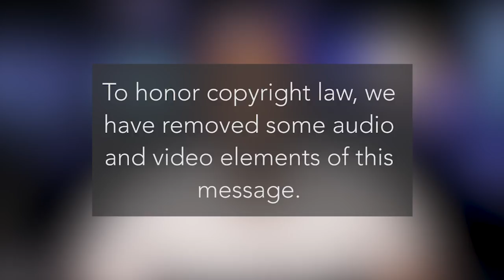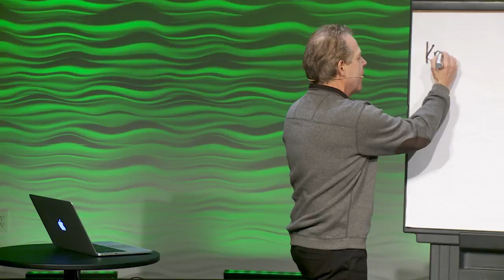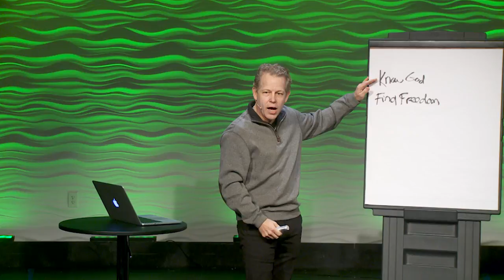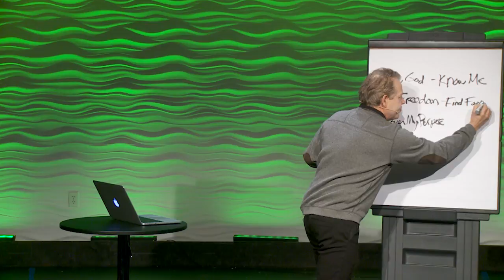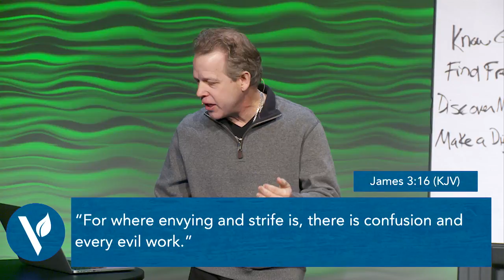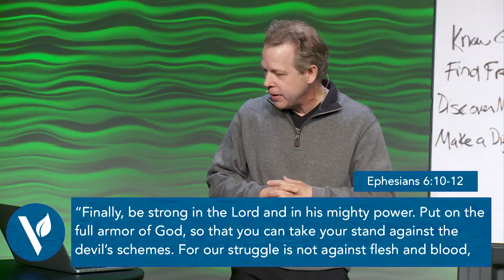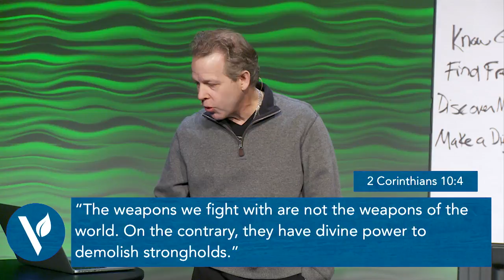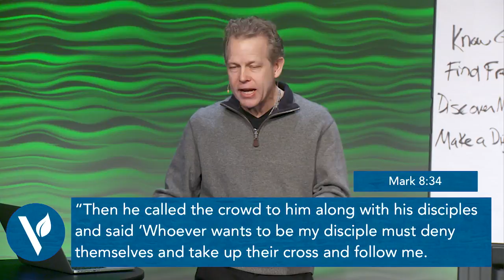Vision Weekend | Pastor Andy Meade | 01/07/2018